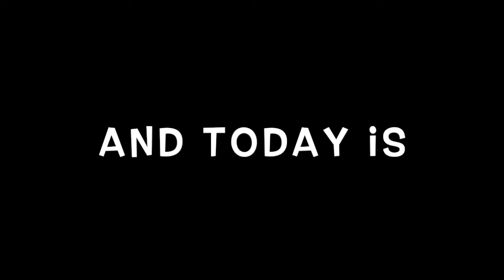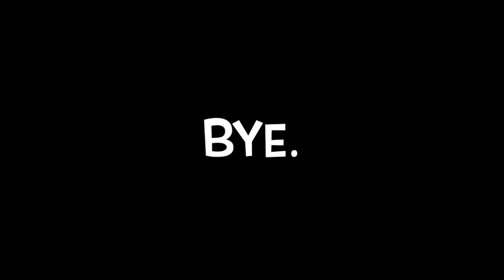Sonic Adventure DX Part 7